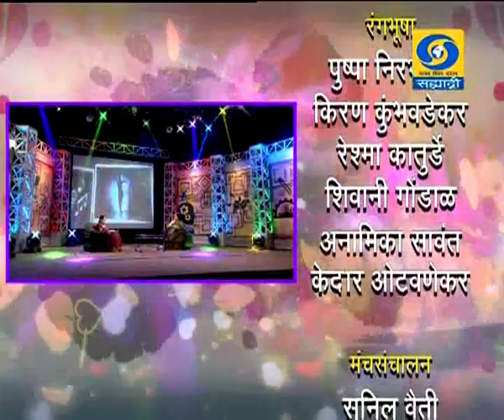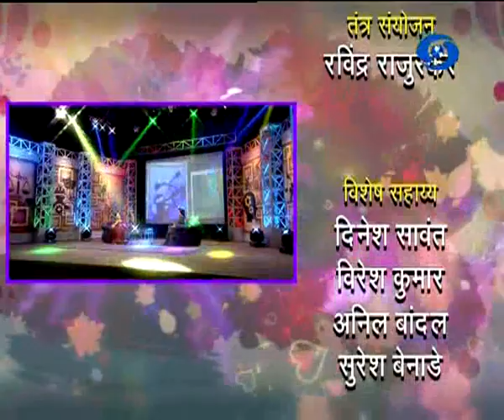Dr. Kanak Rele - प्रतिभा आणि प्रतिमा 07.03.2020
सहभागी - डॉ. कनक रेळे... प्रतिभा आणि प्रतिमा हा विशेष कार्यक्रम.. ०७ मार्च २०२० रोजी प्रसारण झाले... निर्माता - निरंजन पाठक... काही कारणास्तव आपण हा कार्यक्रम पाहू शकला नसाल तर जरुर पहा हा व्हिडिओ. प्रतिभा आणि प्रतिमा...
Pratibha Aani Pratima - 07 March 2020 - प्रतिभा आणि प्रतिमा
DD Sahyadri
Doordarshan Mumbai
Sahyadri Marathi
Show : प्रतिभा आणि प्रतिमा (०७ मार्च २०२०)
Subject : ' प्रतिभा आणि प्रतिमा. '_' Pratibha Aani Pratima '
Participant : डॉ. कनक रेळे
Anchor : डॉ. निशिगंधा वाड
Social Media Operator : वनिता राऊत - मांजरेकर
Post Prodution Astt : संतोषी पवार - सलामवाडे / पद्मनाभ राणे / अमित आगरकर
Producer : निरंजन पाठक